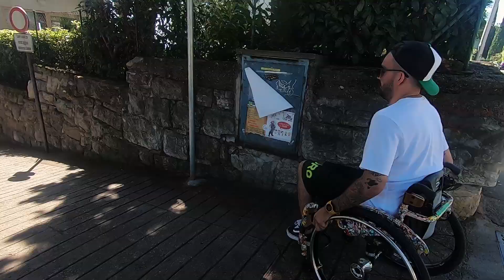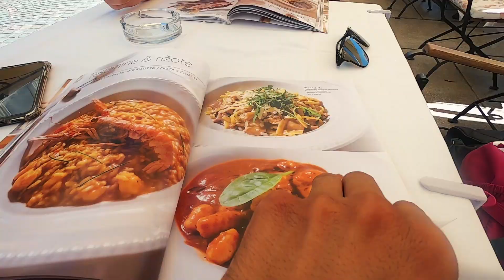NIE ŽE SPADNEŠ NA KONCI DOVOLENKY (s mojou Laurou v Chorvátsku)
Pozri ako sme sa mali s mojou Laurou na dovolenke v Chorvátsku. Presnejšie v Opatiji :)